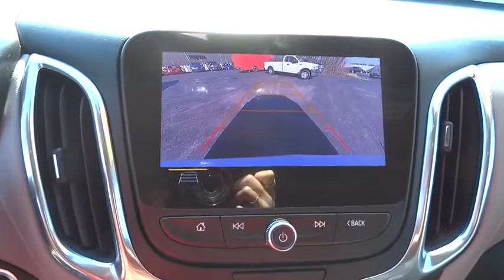2019 Chevrolet Equinox Elgin, St. Charles, Glendale Hts. Naperville, Aurora, IL 7711P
Iridescent Pearl Tricoat Used 2019 Chevrolet Equinox available in Elgin, Illinois at McCue Chevrolet. Servicing the St. Charles, Glendale Hts. Naperville, Aurora, IL area.

McCue Chevrolet
2015 E Main St, St

Look at this 2019 Chevrolet Equinox Premier. Its Automatic transmission and Turbocharged Gas I4 2.0L/122 engine will keep you going. This Chevrolet Equinox features the following options: WHEELS, 19 (48.3 CM) BRIGHT MACHINED with Sparkle Silver pockets (STD), TRANSMISSION, 9-SPEED AUTOMATIC, ELECTRONICALLY-CONTROLLED WITH OVERDRIVE includes Driver Shift Control (STD), SEATS, FRONT BUCKET (STD), PREMIER PREFERRED EQUIPMENT GROUP includes Standard Equipment, MEDIUM ASH GRAY, PERFORATED LEATHER-APPOINTED SEAT TRIM, IRIDESCENT PEARL TRICOAT, ENGINE, 2.0L TURBO, 4-CYLINDER, SIDI, VVT (252 hp [188.0 kW] @ 5500 rpm, 260 lb-ft of torque [353.0 N-m] @ 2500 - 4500 rpm) (STD), AXLE, 3.17 FINAL DRIVE RATIO, AUDIO SYSTEM, CHEVROLET INFOTAINMENT 3 PLUS SYSTEM, 8 DIAGONAL HD COLOR TOUCHSCREEN AM/FM stereo, Bluetooth audio streaming for 2 active devices, Apple CarPlay and Android Auto capable, voice recognition, in-vehicle apps, cloud connected personalization for select infotainment and vehicle settings. Subscription required for enhanced and connected services after trial period. (STD), and Wireless Charging for devices. Test drive this vehicle at McCue Chevy, 2015 E. Main St, St. Charles, IL 60174.